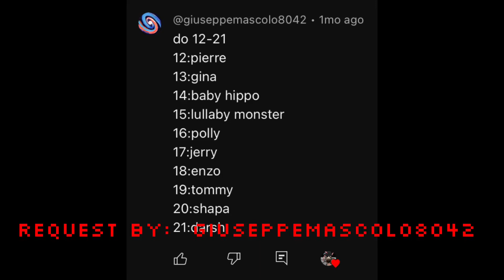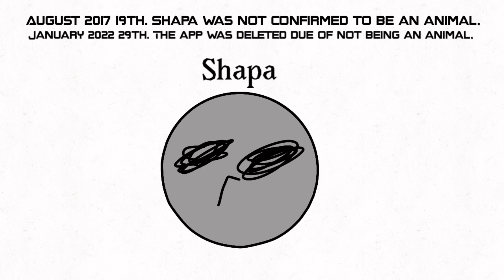Outfit7 band 3